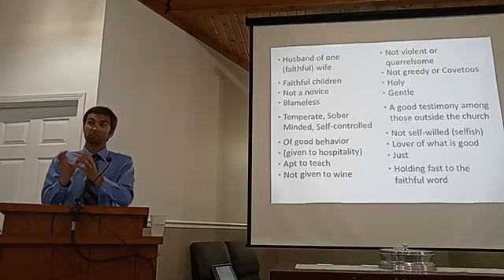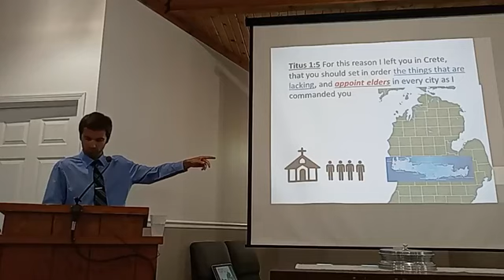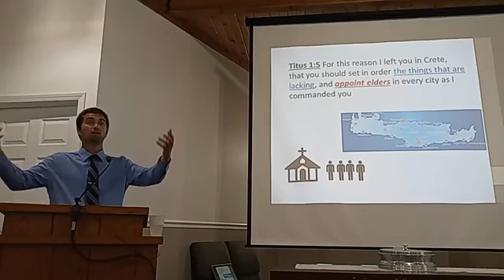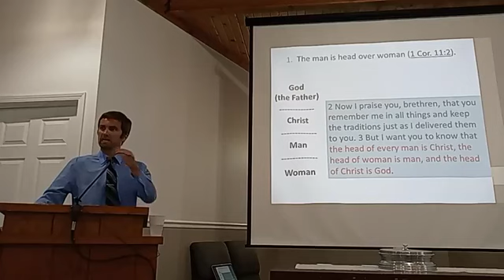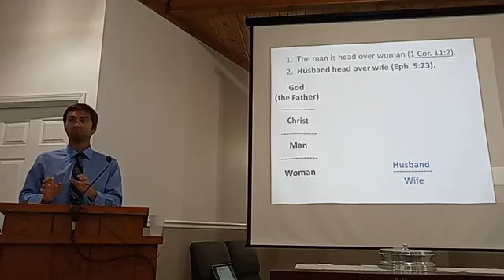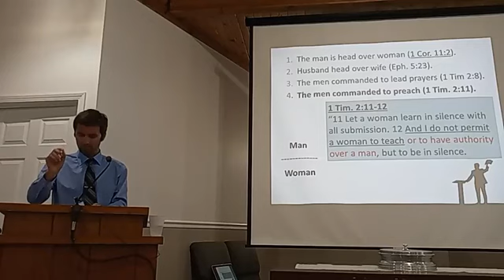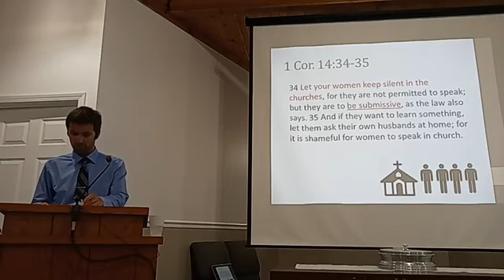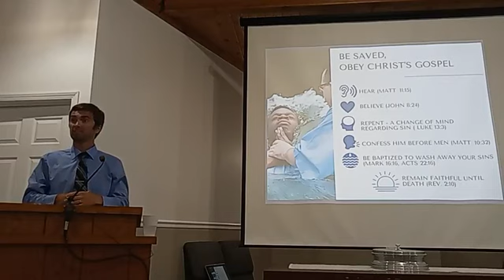What To Do In The Absence Of Elders